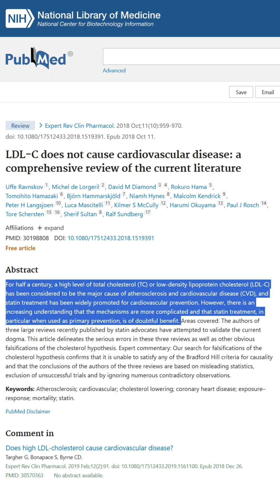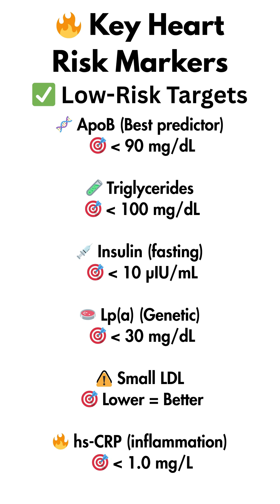🍳🥓Eggs, Bacon, Avocado, Cheese & My Blood Sugar – CGM Experiment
For lunch, I had 3 eggs, 4 rashers of bacon, a full avocado with lemon, and a slice of French A2 cheese.
My CGM showed super stable blood sugar — peaked at just 5.1 mmol/L.

Why?
✔ High in protein and healthy fats — steady energy
✔ Very low in carbs — no glucose spikes
✔ Avocado adds fiber — slows absorption

👉 Fat doesn't spike your blood sugar. Carbs do.
Stop fearing fat — most of your cholesterol, around 75%, is made by your liver, not your plate.

Focus on the real risk markers:
🧪 Triglycerides under 100
🧬 ApoB under 90
💉 Insulin under 10
🧫 Lp(a) under 30
⚠️ Small LDL — keep it low
🔥 CRP under 1.0

Carbs drive insulin resistance, small LDL, and ApoB — not eggs, bacon, or cheese.